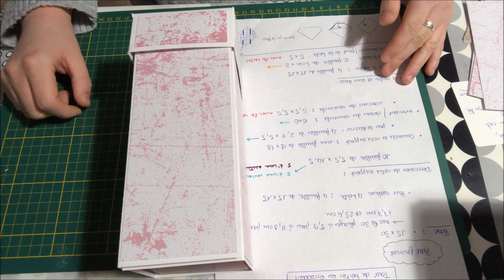TUTO scrapbooking boîte à chocolat, boîte escaliers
Salut à tous et à tous,

Retour avec un tuto qui j'espère vous plaira. N'hésitez pas à me donner vos retours. Vous pouvez retrouvez les dimensions du petit format au début de la vidéo et vous trouverez à la fin les dimensions pour le grand format.

A bientôt

Instagram: Les Créa's de Nounou
Facebook: Les Créa's de Nounou